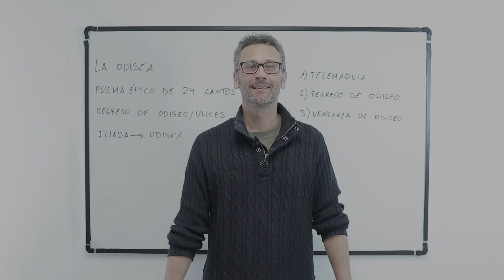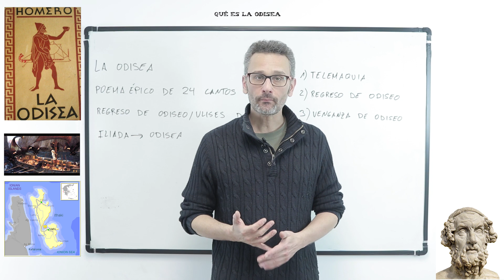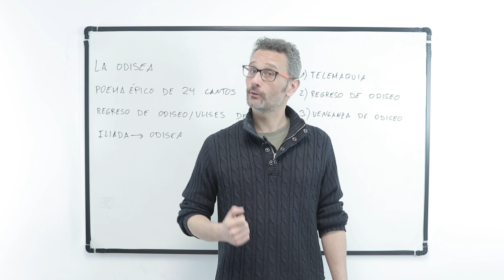Qué es la Odisea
En este nuevo vídeo de Unprofesor os explicaremos "Qué es la Odisea".

Qué es la Odisea. La odisea es un poema épico griego, compuesto de 24 cantos que se atribuye al poeta griego Homero. Se cree que fue compuesto durante el S. XIII a.C. en los asentamientos griegos de Asia menor. Hay otra teoría que afirma que fue compuesto en el S. XII a.C. a partir de poemas que describían partes de la obra actual. Es decir, habían varios poemas y alguien los junto todos para conformar lo que hoy en día conocemos como "La Odisea". En cualquier caso no importa mucho si es del S.XII o SXIII pues, lo que importa de verdad es, la obra en sí. Hemos de decir que "La Odisea" narra la historia del héroe griego Ulises Odiseo (según como lo queramos decir, en griego o en latín) de su regreso de la guerra de Troya. Es decir, en la "Iliada" se describe la guerra de Troya y en "La Odisea" se describe como Ulises regresa de la guerra hasta su casa (que estaba en la isla de Itaca, donde el propio Ulises es el rey).
Ulises esta 10 años luchando en Troya y otros 10 años para regresar a casa. La Odisea narra esos 10 años que Ulises tardo de ir desde Troya a Ítica. También cuenta que pasaba en Ítaca durante su ausencia y que sufrimientos pasaron Telemaco (su hijo) y Penelope (su esposa) pues en la isla, habían muchos pretendientes que querían arrebatarle el trono porque lo creían muerto.

Para conocer el tema en mas profundidad no te pierdas el vídeo completo sobre "Qué es la Odisea" y practica con los ejercicios que te dejamos a continuación.